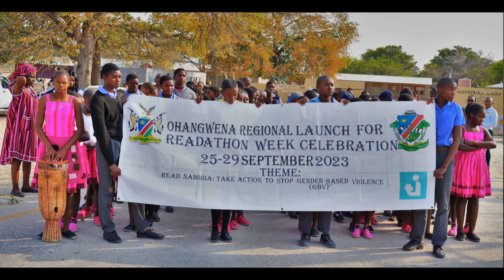Launch of the National Readathon Week, scheduled for September 25–29, 2023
Theme: ''Read Namibia: take action to stop Gender Based Violence (GBV)''